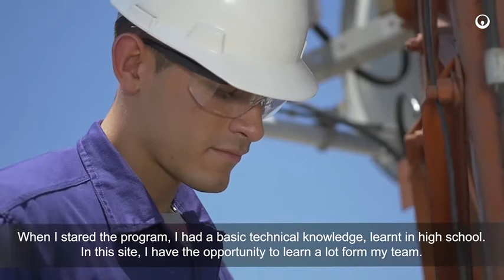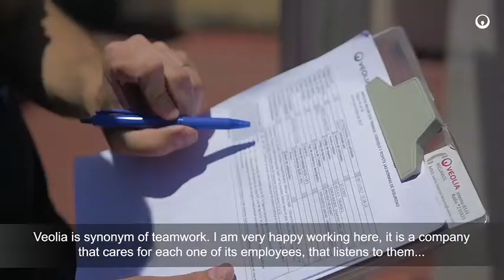Veolia Argentina - Programa Jóvenes Técnicos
El programa Jóvenes Técnicos "Just in Time" tiene como objetivo desarrollar a colaboradores que se encuentren en el último año de colegio técnico y puedan obtener su primera experiencia laboral.

Durante el programa, cada uno de ellos recibe formaciones específicas a fin de poder lograr su desarrollo y poder brindar un servicio de excelencia.

¡Conoce los testimonios de nuestros Jóvenes Técnicos!